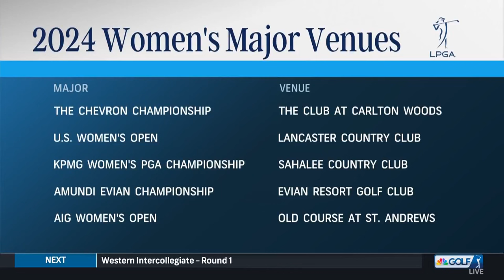Nelly Korda in 'rarefied air' entering Chevron Championship | Golf Today | Golf Channel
Beth Ann Nichols joins Golf Today to offer some historical perspective to Nelly Korda's hot streak, discuss Lilia Vu's season and break down Lydia Ko and other aspects of the Chevron Championship.

Is Nelly Korda's win streak the start of a run of dominance? | Golf Today | Golf Channel